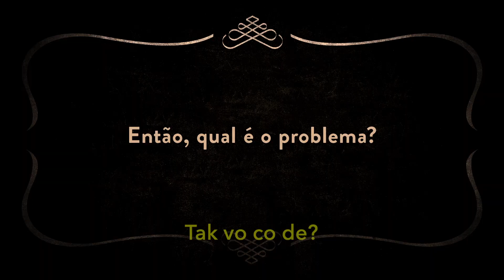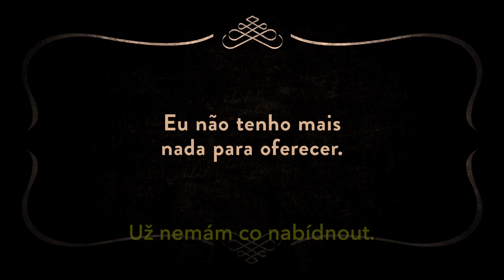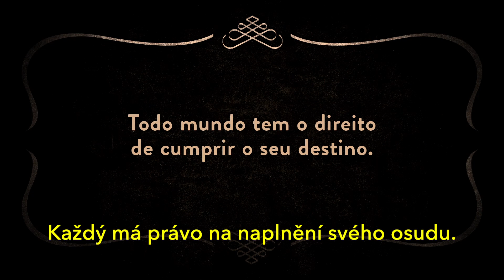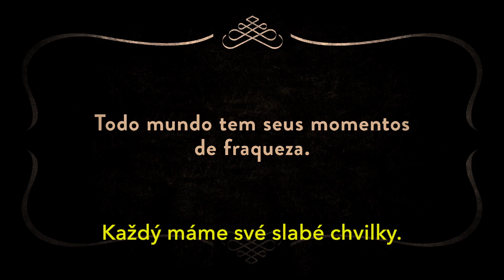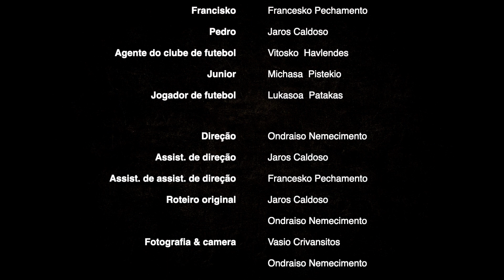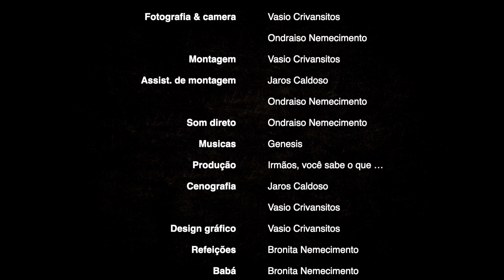AMIGOS DE VERDADE // PRAVÉ PŘÁTELSTVÍ [České titulky/Czech subtitles]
V pořadí již čtvrtý film Bratrů víte v čem, díky kterému se dostane společnost YouTube znovu na vrchol!
Natočen a upraven v letech 2018–2019